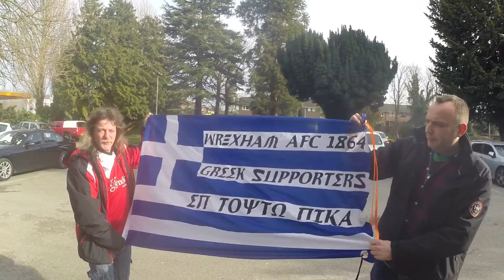Bootlegger's MOTD Wrexham V Kiddy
Wrexham entertain Kidderminster Harriers.Both